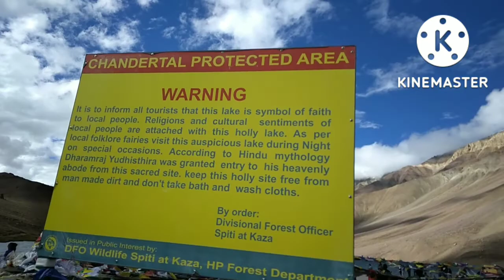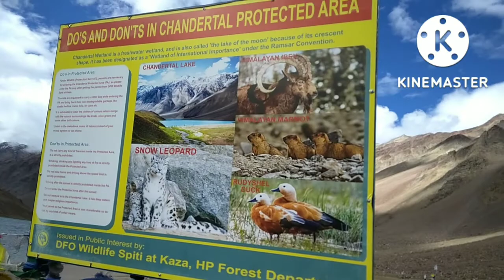BHATAK BHATAK KE POHONCH GAYA 'CHANDERTAL LAKE', UNBELIEVABLY BEAUTIFUL || SPITI VALLEY || 23/9/22